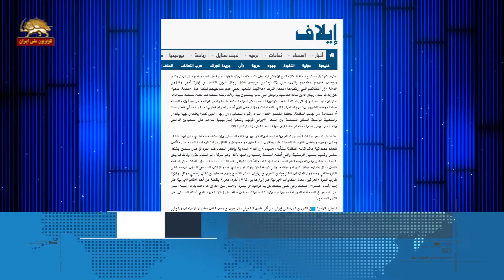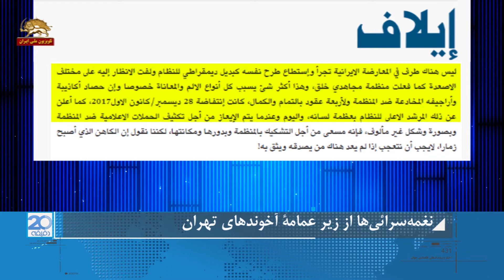نزار جاف:نغمه سرایی ها از زیر عمامه آخوندهای تهران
نغمه سرائیها از زیر عمامه آخوندهای تهران

نزار جاف نویسنده  و روشنفکر کرد عراقی  در مطلبی که سایت ایلاف آنرا منتشر کرده است به انزوای رژیم و آخوندهای حاکم بر ایران پرداخته است .  بخشهایی از آن را با هم می بینیم:
 سازمان مجاهدین خلق با  مخالفت با اصل ولایت فقیه   در مقابل  این حکومت مذهبی ایستاد و با  جابجایی تاج  و عمامه مخالفت کرد. در این موضع که بر جدالی  سخت بنا شده هیچ راه بازگشت یا چانه زنی وجود نداشت  و بدینسان سازمان مجاهدین خلق  خصم اول و دشمن سرسخت رژیم شد.
آخوندها بخوبی از نقش و حمایت توده‌ای  از این سازمان  آگاه بودند و به همین دلیل   علیه آنها در دو پهنه داخلی و خارجی  یک استراتژی بنا نهادند و این استراتژی از سال ۱۹۸۱ بلا وقفه ادامه داشته است.

وقتیکه ابتدای بنیانگذاری رژیم ولایت فقیه را مرور کرده نقش و جایگاه خمینی را بررسی می کنیم ، درمی یابیم که سازمان مجاهدین خلق به تنهایی در مقابل این رژیم ایستاد و قداست  آنرا رد کرد و به آن بعنوان یک جلاد قاتل و خونخوار  نگاه کرد. خمینی هم  به سرعت حقانیت آنچه که سازمان مجاهدین در مورد او گفته بود را به اثبات رساند. بخصوص که موضع سازمان در محکومیت فتوای خونبار خمینی در موضوع اعلام جهاد علیه اکراد و بطور خاص در شهر سنندج و کشتار آنها با منتهای وحشیگری ، برای رژیم  بسیار درد آور بود

قتل عامهای خونین علیه اکراد در کردستان ایران بعد از فتوای خمینی در زمانی انجام شد که صحنه اعدامها و قتل عامها تحت نظارت آخوندهای وحشی در سایر نقاط ایران در جریان بود و این جنایتها با منتهای وحشیگری و بربریت و به دور از معیارها و قوانین و حتی پرنسیبهای انسانی به مورد اجرا در می‌آمد.   قتل عام ۳۰هزار زندانی سیاسی از اعضاء و هواداران سازمان  در سال ۱۹۸۸ که  سازمان عفو بین الملل آنرا جنایت علیه بشریت قلمداد نمود نیز مورد دیگری بود که بر اساس فتوای ظالمانه خمینی صورت گرفت.
قابل توجه است که تاریخ معاصر مطلقا صدور چنین فتواهای خونباری را از سوی هیچیک از علمای مسلمان  بجز از سوی تشکیلات داعش به چشم ندیده است. البته باید بگوییم که داعش هم مظنون به داشتن رابطه با  رژیم ایران است

 نرار جاف نویسنده و متفکر کرد عراقی در  ادامه می نویسد : جریانی در نیروهای مخالف رژیم ایران  پیدا نمیشود که همچون سازمان مجاهدین خلق توجهات را در تمامی زمینه ها به خود جلب نماید.  حاصل دروغها و اراجیف گمراه کننده رژیم علیه مجاهدین طی چهار دهه گذشته، قیام ۲۸ دسامبر ۲۰۱۷ (دی ۹۶) بود  که خامنه ای به زبان اشهد خود (به نقش سازمان مجاهدین در آن) اعتراف کرد و امروز نیز که فرمان افزایش حملات تبلیغاتی علیه مجاهدین را بصورتی غیر عادی صادر میکند تلاشی برای ایجاد تردید نسبت به سازمان و نقش و جایگاه آن است.